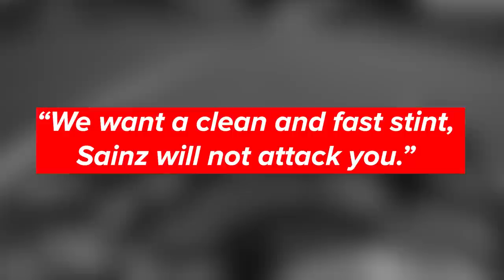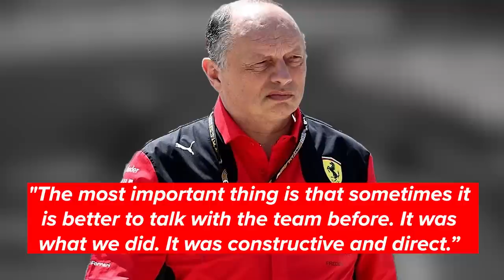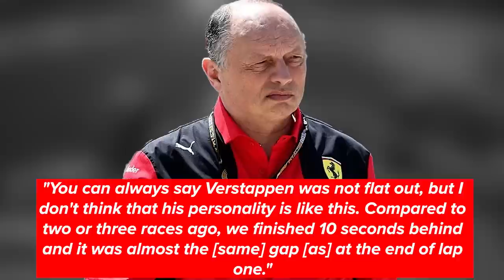Ferrari CAUGHT CHEATING by Martin Brundle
Ferrari were very secretive this past Grand Prix in Canada as the team blocked off any media including Brundle and his crew from getting a clear view of the work that was being put on the team's car.